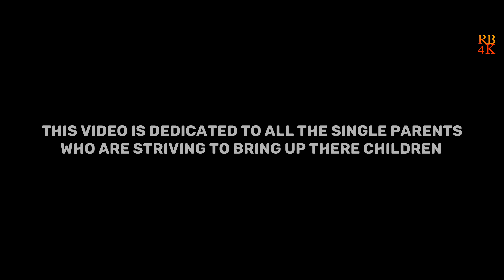Aakasam lona song cover | Oh Baby Songs | Ram Brings 4K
Hai Yaar..!
This Video is Cover song of OhBabyMovieSongs i.e., AakasamLona. It describes how a women(Single Parent) who strive to bring up there children.

Hoping You liked It..!🤗

Actors in the Video:
Female Lead: Nikhitha
Male Lead: Balaji
Rest: Rajesh, RamTeja

Script developed by: Team 4K
Concept, Editing, Direction: Ram Teja
DOP: Uma Alex, RamTeja

Thanks to:
Dhonthanpally Villagers for Supporting Us.

Special Thanks to:
Vizak Uncle and Family for Supporting Us by providing House for Shoot

Thanks to:
Oh Baby Movie Team for such a Great Song.